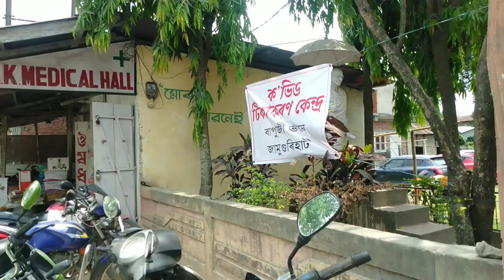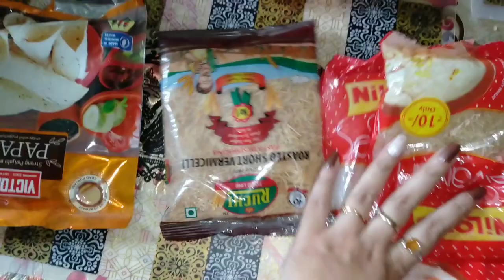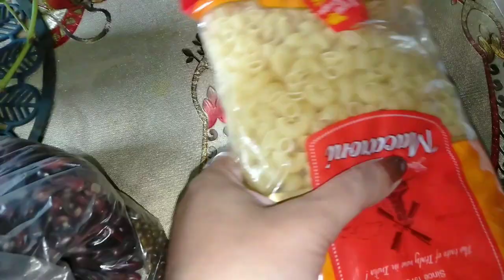Finally কামটো হল||COvid vaccine লোৱাৰ ৰপিছত কি হল?||নতুন চৰকাৰৰ পৰা কি বিচাৰো??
Finally vaccine ললো. লোৱাৰ পিচত কি হল???

Congratulatins to our new CM

jamuguri suali barsha

jamuguri jamugurisuwali barsha

kindly support me 🙏🙏😍😍😍❤❤❤❤